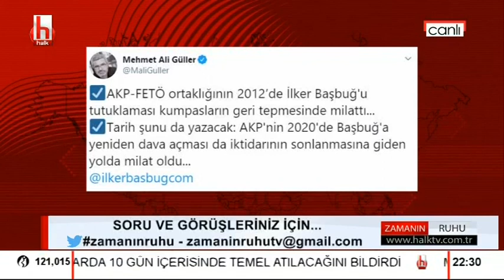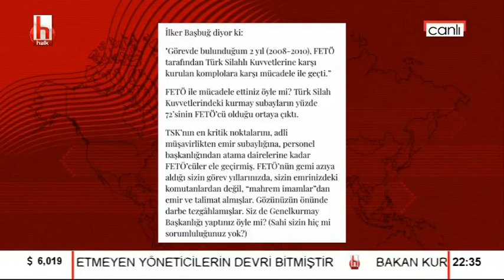İlker Başbuğ ve "Boru Efsanesi" / Zamanın Ruhu - 2. Bölüm - 9 Şubat